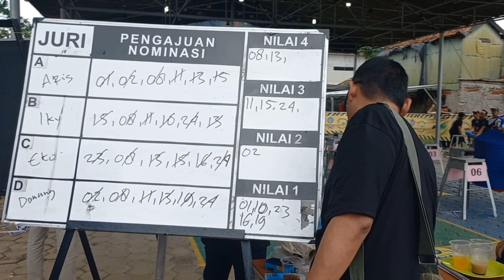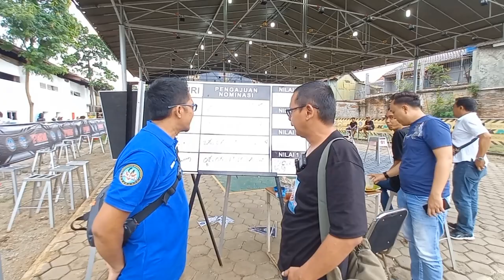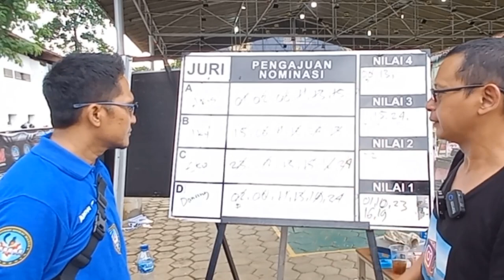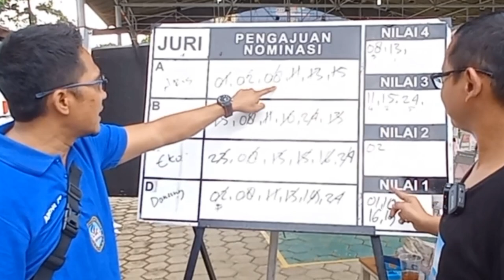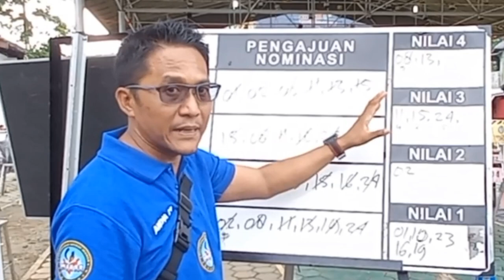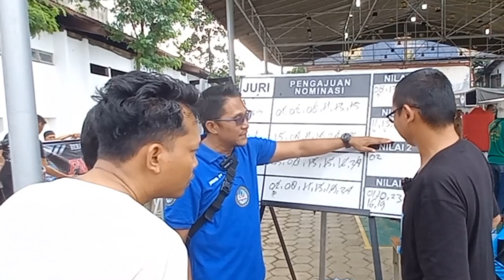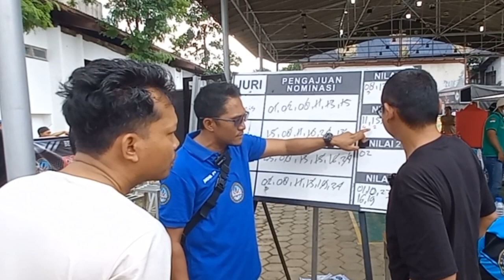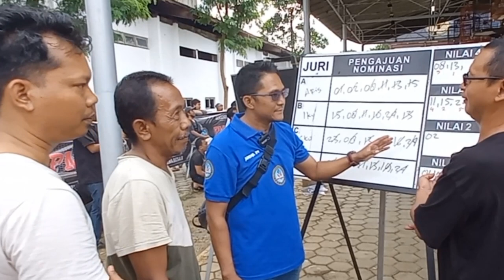SISTEM PENJURIAN BEBAS PROTES‼️ MAIN 24 GANTANGAN REKAP TERBUKA DI DEPAN SEMUA KONTESTAN